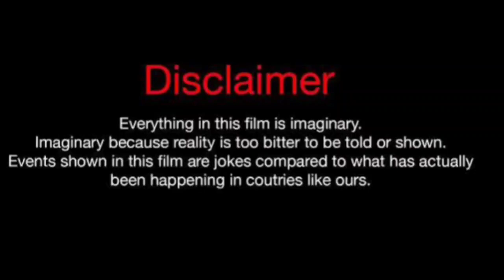Apryl Jones Vs Flo (Kountry Wayne Member) Real Life partners 2024